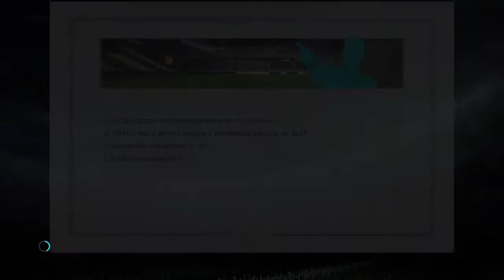PES 2018 - Ligue des Masters #104 - Août 2021